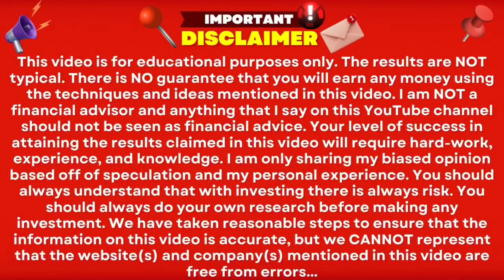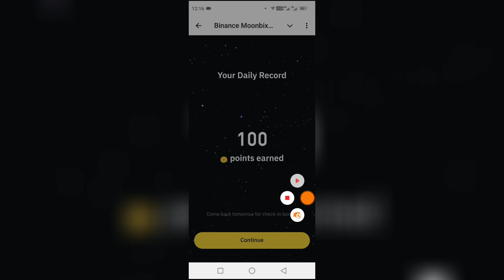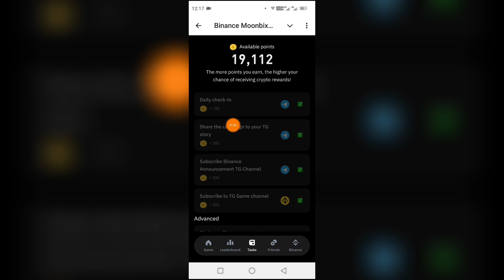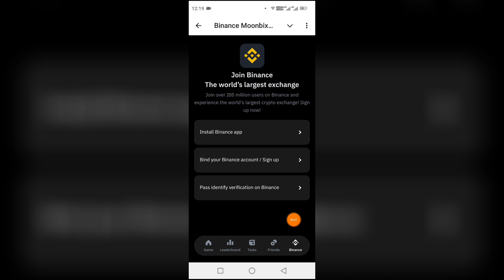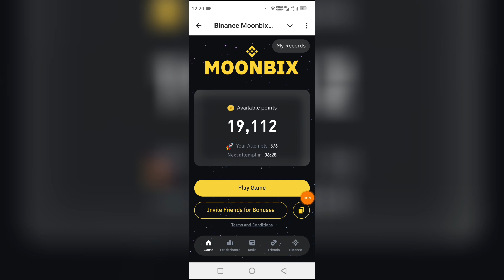Moonbix Binance Airdrop Listing Date Moonbix Coin Price Predict Moonbix Airdrop Withdraw Sinhala